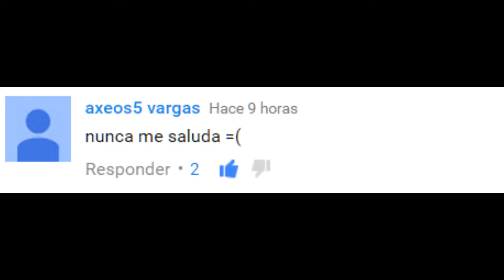COMO TUMBAR UN HELICOPTERO EN RUST | siander 25